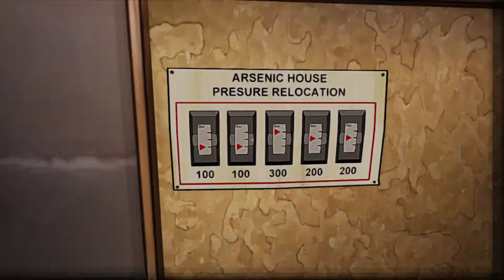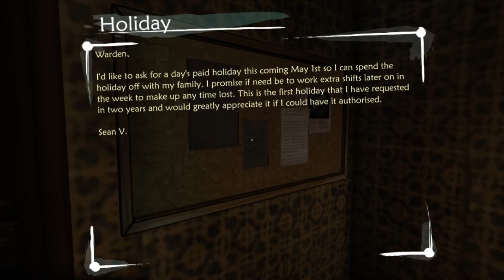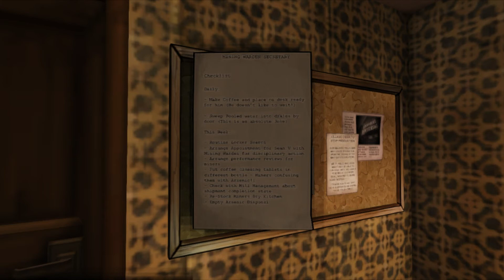Ether One Episode 12: Bad News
We find ourselves in a place that is oddly familiar. Jean and Phyllis continue to put their two cents in whenever they can.

Ether One is an indie adventure game that focuses on exploring. At the Ether Institute you work as a restorer which is a person who enters a persons mind to help heal their mind. You enter Jeans mind to reinforce the treatment she is getting. Walking through Jeans mind you find pieces of her past and must piece what you learn together to find out the truth. As you explore you have the option to solve puzzles or to just stick with the story.